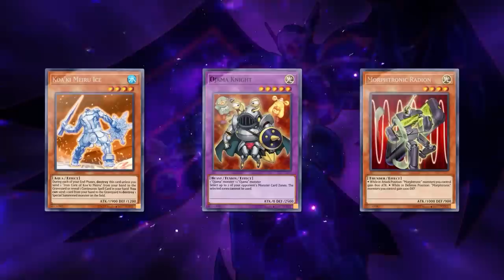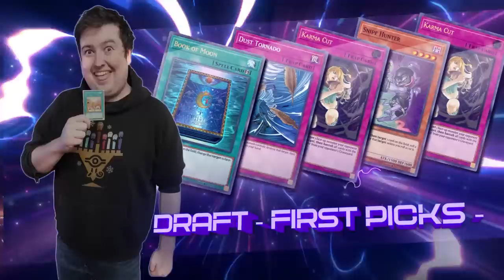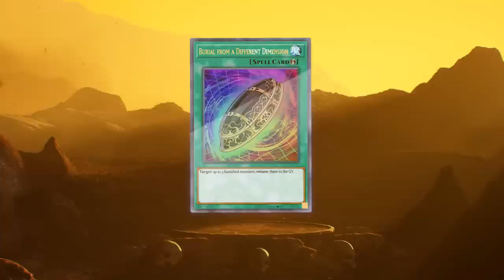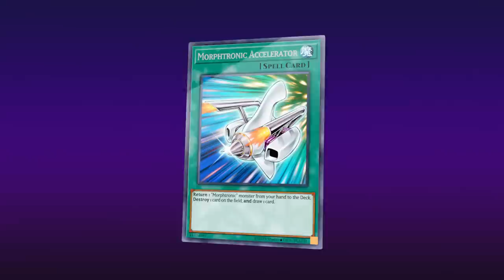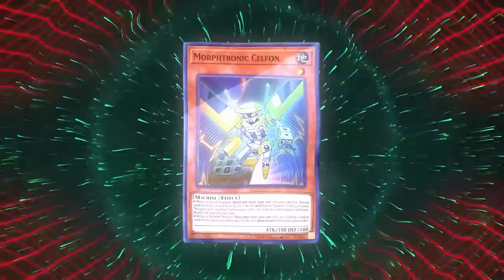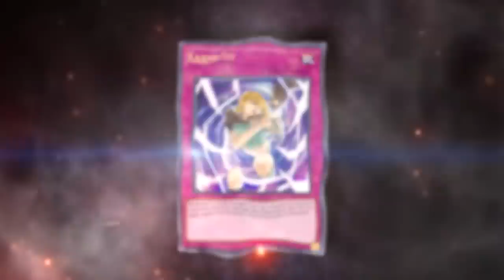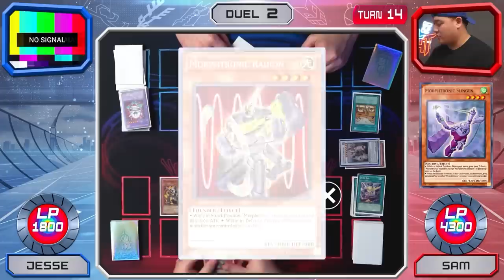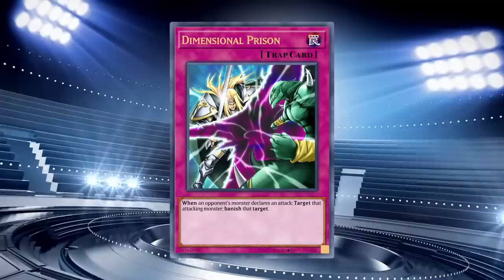EARTHBOUND IMMORTAL vs MORPHTRONIC | Ancient Prophecy | Duel Night 5Ds #35 | Yu-Gi-Oh Duel Gameplay!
🔥 Want more Duel Night? Come watch the Ultimate Loser's Match, Best 2/3 Finals and receive early access to ALL Duel Night Episodes! Click here to be part of the Duel Night family!

@ teamsamuraix1